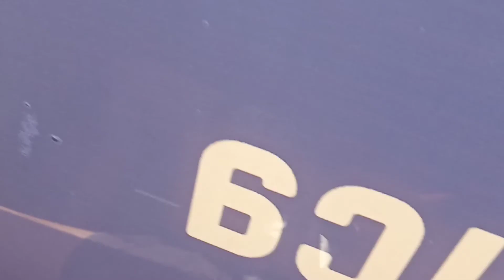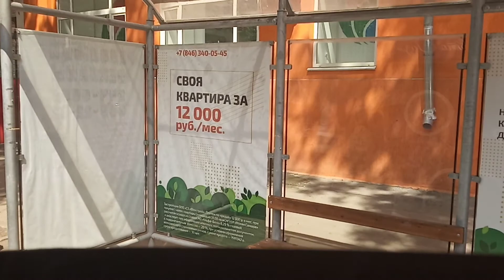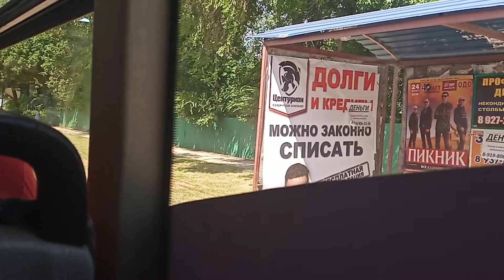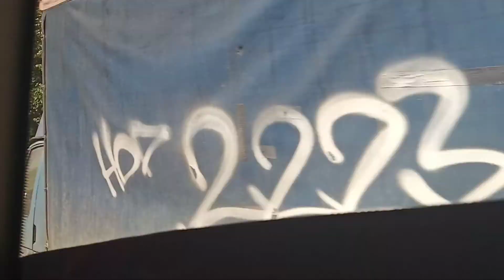Самарский автобус МАЗ 206 по 55 маршруту ст. метро Безымянка - пр. Карла Маркса